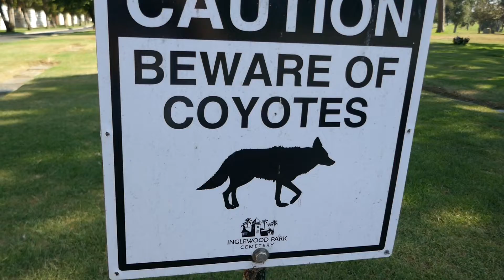Beware of Coyotes Sign Inglewood Cemetery Inglewood Los Angeles California USA June 29, 2022 Summer